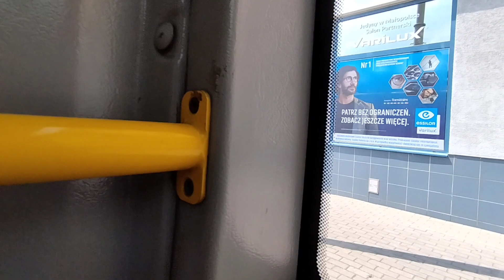Otokar #606 i Scania #626, Linia 4EG, MPK Tarnów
film z przejazdu autobusami marki Otokar i Scania na linii 4EG.

Przewoźnik: MPK Tarnów